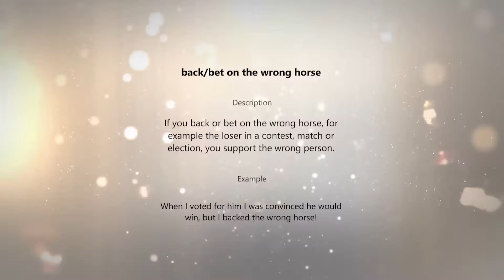beat/flog a dead horse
Descri ption

To say that someone  is beating  (or flogging)  a dead horse means that they are wasting time  and effort  trying  to do or achieve something   that  is impossible.

Example

Mark is beating a dead horse trying to get his money reimbursed.The company has gone
bankrupt!